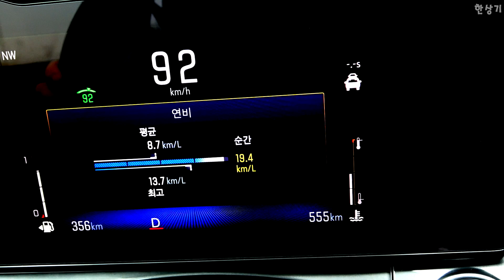쉐보레 신형 트랙스 크로스오버 1.2 터보 정속 주행 연비(2024 Chevrolet Trax 1.2T Fuel Economy) - 2023.03.22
쉐보레 신형 트랙스 크로스오버의 정속 주행 연비 영상입니다.
쉐보레 트랙스 크로스오버 1.2 터보 액티브 주요제원
트레드 1,559/1,576mm
엔진 1,199cc 3기통 가솔린 터보
공차중량 kg
타이어 굿이어 어슈런스 225/55R/18
가격 2,681만원+풀 옵션(2,814만원)